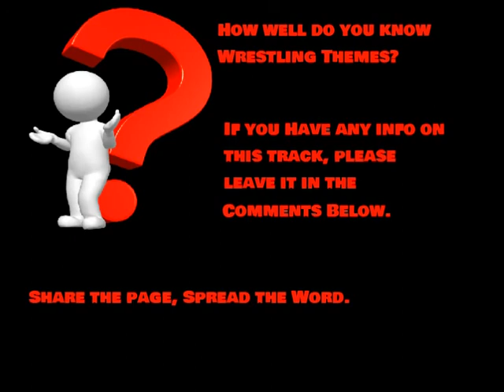Great Muta - WCW Theme???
I've been collecting Wrestling themes for many years, however, I've come across a lot of music claiming to be themes from the world of wrestling. All of the videos on this channel will be themes that I have no info about. I will post the title that came with each theme.